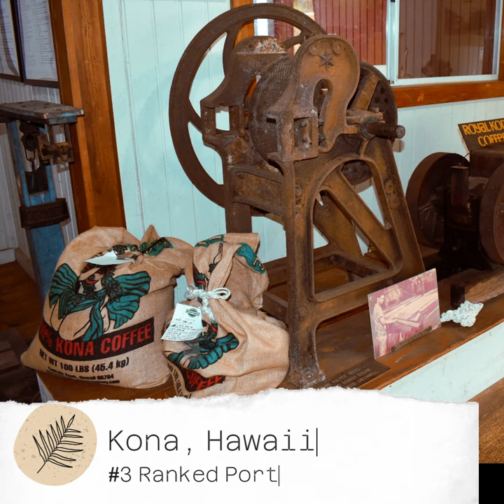Norwegian Hawaiian Cruise Port Overview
This video ranks the Norwegian Hawaiian Cruise Ports from best to least exciting.  @EndlessFridaysWithNina